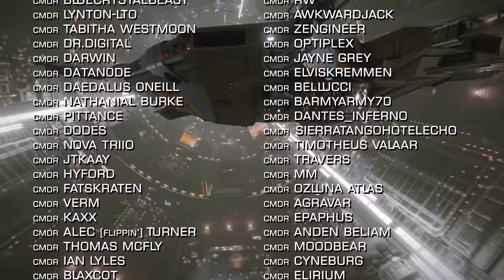Elite Dangerous News: Thargoids Attack the Bubble in Triple Incursion, Colonia Bridge Finale & More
In Elite Dangerous News this week… Last weeks Treasure hunt ends with a shocking imperial revelation. MalForTheWin and the Buckyball racing Club Team up for another run at Pareco. The final phase of the Colonia Bridge Community Goal gets underway. And the Thargoids attack the bubble!

Are you joining the rescue efforts, sweeping out the Thargoids, racing between the starports of Pareco or plowing the spaceways of the community goal?

3:00 2nd story starts

Incidental Music by Miguel Johnson